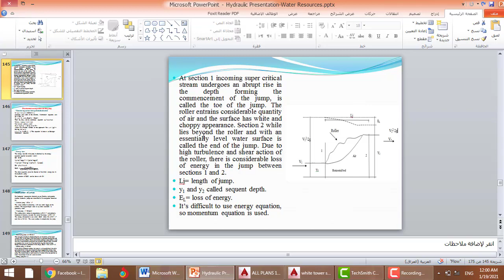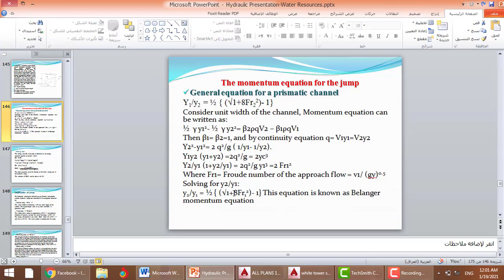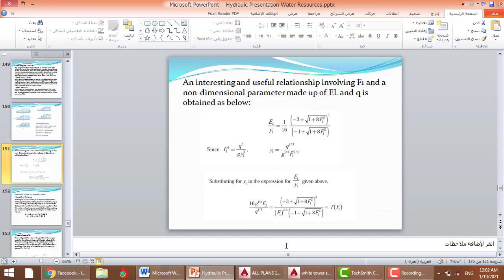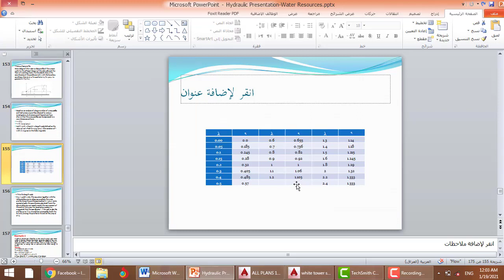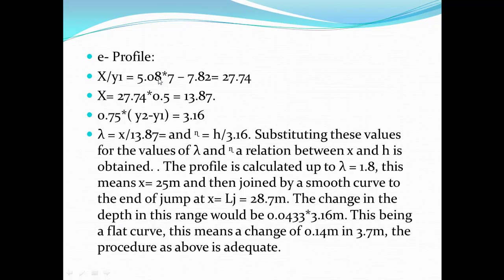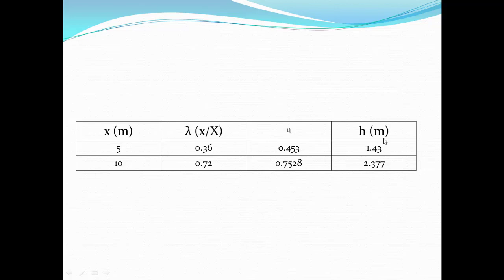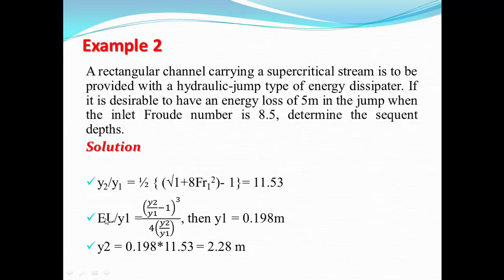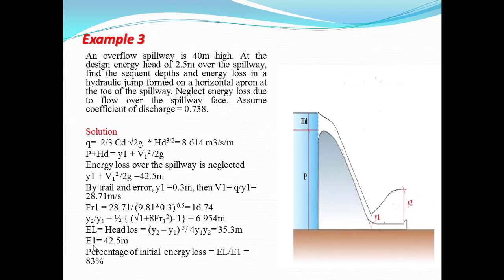Open Channel Flow Hydraulic Jump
Lecturer: Yaseen Wsu
Hydraulic Jump example in Kurdish Language